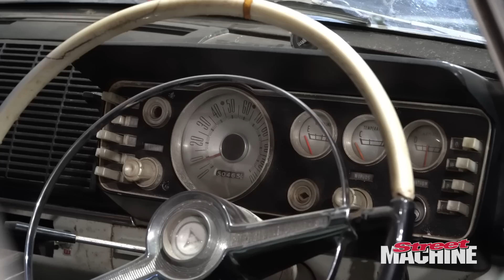Carnage - New Year, New Projects!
Welcome to 2022, hopefully it's better than 2020 and 2021. In this episode of Carnage we do a run down of what's coming up this year. You're going to see some old favourites and a couple new rides as well. Let us know what you want to see this year.

If you wish to send the Carnage team fan mail, mail to:

Street Machine Carnage
73 Atherton Rd, Oakleigh
Victoria, 3166, Australia

So follow along as we bring the magazine to life, and remember to check back regularly for new videos.

Join the conversation